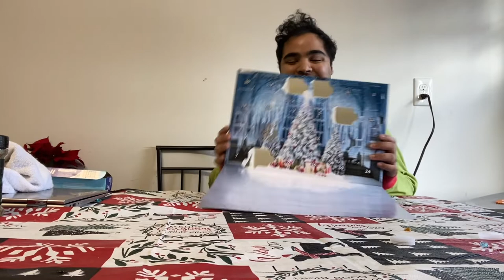VLOGMAS DAY 2O:TRUTH OR NOG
hey everyone I can't believe where on vlogmas day 20 where almost done its crazy into days video I'm sureing with you all a truth or nog drinking game that me and my fierce did along with his bother and his brothers bf